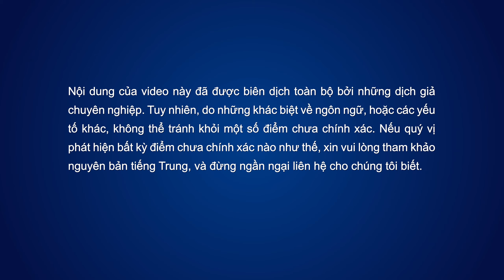Nhạc Thánh Ca | Đức Chúa Trời tìm kiếm tâm hồn và linh hồn của ngươi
Bạn có muốn tìm hiểu về các chủ đề như cách nghênh tiếp Chúa trở lại, làm thế nào để thoát khỏi tội lỗi và được tinh sạch không?

Nhân loại, đã lạc khỏi sự cung cấp sự sống của Đấng Toàn Năng,
thì không biết gì về mục đích tồn tại, nhưng dù sao vẫn sợ chết.
Họ chẳng có sự giúp đỡ hay cứu trợ nào,
nhưng vẫn không cam lòng nhắm mắt,
và họ gồng mình lên để kéo lê một sự tồn tại thấp hèn trong thế gian này,
như những bị thịt không có ý thức gì về linh hồn của chính mình.
Ngươi sống theo cách này, không có hy vọng,
cũng như những người khác, sống chẳng có mục đích.
Chỉ có Đấng Thánh trong truyền thuyết
mới cứu rỗi những ai đang rên rỉ trong khổ đau,
tuyệt vọng mong mỏi Ngài đến.
Cho đến nay, niềm tin ấy
vẫn chưa thành hiện thực với những ai thiếu tỉnh thức.
Tuy nhiên, mọi người vẫn mong chờ điều đó.

Đấng Toàn Năng có lòng thương xót những người đã chịu đau khổ tột cùng này;
đồng thời, Ngài cũng chán ngấy những con người thiếu tỉnh thức này,
bởi vì Ngài đã phải chờ đợi quá lâu cho một câu trả lời từ loài người.
Ngài khao khát tìm kiếm, tìm kiếm tấm lòng ngươi và linh hồn ngươi,
mang thức ăn nước uống cho ngươi, và đánh thức ngươi,
để ngươi có thể không còn bị đói khát nữa.
Khi ngươi mệt mỏi
và khi ngươi bắt đầu cảm thấy một chút hoang tàn ảm đạm của thế gian này,
đừng bối rối, đừng khóc.
Đức Chúa Trời Toàn Năng, Đấng Canh Giữ sẽ đón nhận ngươi đến bất cứ lúc nào.

Ngài vẫn đang dõi theo bên cạnh ngươi,
chờ ngươi quay trở lại.
Ngài đang đợi ngày ngươi đột nhiên nhớ lại:
khi ngươi nhận ra rằng ngươi đến từ Đức Chúa Trời,
rằng tự lúc nào ngươi mất phương hướng,
tự lúc nào ngươi mất ý thức trên đường,
và tự lúc nào ngươi có được một “người cha”;
hơn thế nữa, khi ngươi nhận ra rằng Đấng Toàn Năng đã luôn dõi theo,
chờ đợi sự trở lại của ngươi ở đó từ rất, rất lâu rồi,

Ngài vẫn đang dõi theo với lòng khát khao mòn mỏi,
chờ đợi sự hồi đáp nhưng không có một câu trả lời.
Sự thường trực dõi theo của Ngài là vô giá,
và đó là vì tấm lòng của con người và linh hồn của con người.
Có thể sự thường trực dõi theo này là bất tận,
cũng có thể nó đã kết thúc.
Nhưng ngươi nên biết chính xác tấm lòng
và linh hồn của mình ngay bây giờ đang ở đâu.